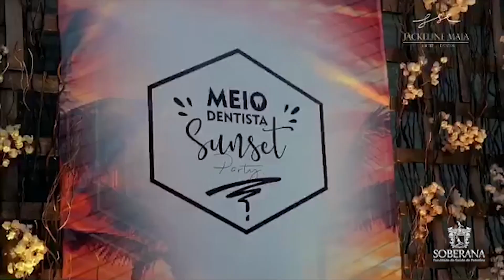Meio Dentista Sunset - Alunos Faculdade Soberana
Festa de Meio Dentista dos alunos do curso de Odontologia da Faculdade Soberana de Petrolina